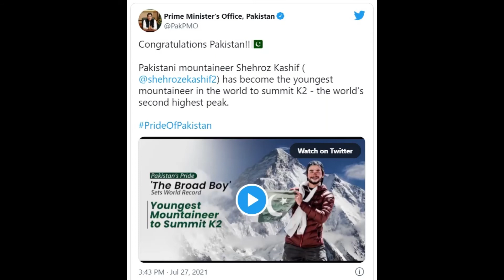Shehroze Kashif | 19 years Old | Sets World Record As Youngest To Climb K2 & Everest in same year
The Guinness World Record (GWR) has recognized 19-year-old Shehroze Kashif as the world’s youngest climber to summit the world’s top two tallest mountains in the same year within three months.

The amazing feat from Kashif, a resident of Lahore, came about two months after he became the youngest climber to summit the world's highest mountain, Mount Everest as part of the SST Expedition 2021.

A passionate climber, Kashif first started climbing at the age of 11, summiting the Makra Peak (3,885m). Moving on from there, he aced Musa ka Massalah (4,080m), aged 12, followed by the Chembra Peak (4,600m).

This was followed by Minglik Sar Shimshal (6,050m) at age 13, the K2 Gondogoro La K2 Base Camp (5,585m) at age 14 and Khurdopin Pass (5,890m) at age 15.

At 17 years of age, he climbed Broad peak (8,047m) earning the title 'The Broad Boy' and reached the peak of Khusar Gang-Alpine Style (6,050m) at 18 years of age.

At the age of 19, he conquered Mount Everest, the world's highest peak at 8,849m, becoming one of the youngest in the country to do so.